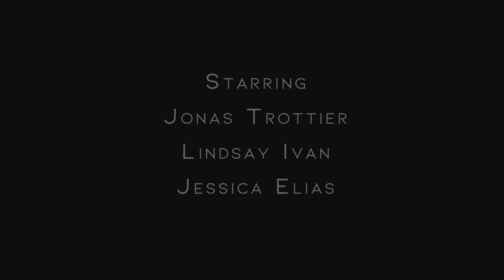Karma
Winner of The Smartphone Film Kabaret
Dir. Swati Goyal I Canada